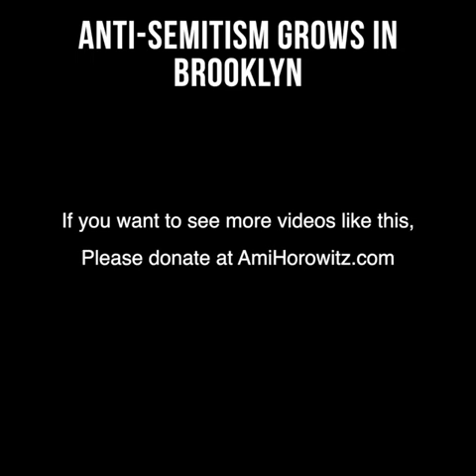אנטישימיות בשכונות השחורות בארה ב